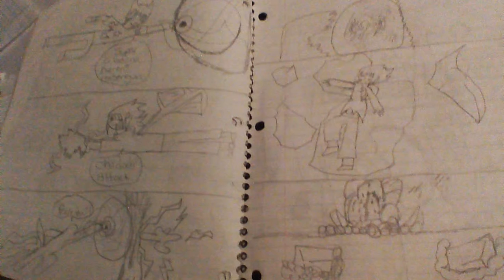My Edited Video